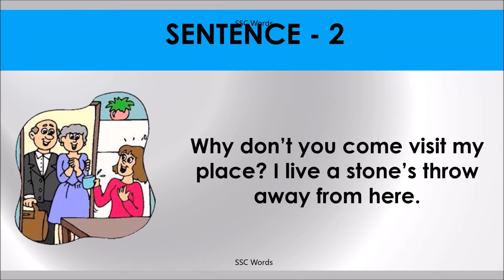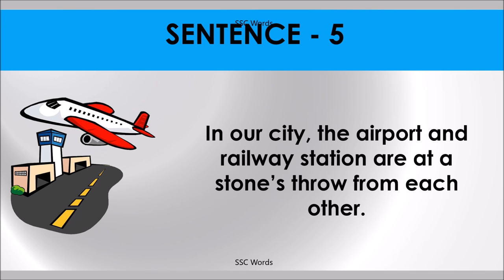STONE’S THROW Idiom 893 # Meaning and five sentences # SSC Words